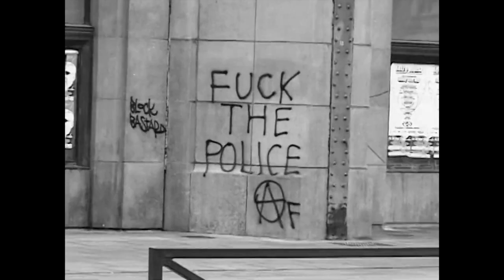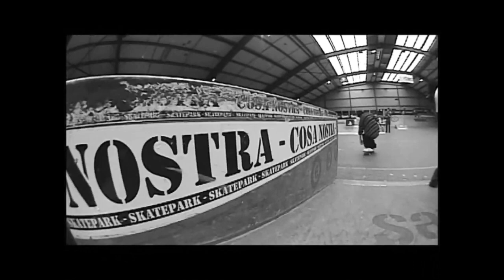Tom Penny - "No Apologies" | (90's/early00's skateboarding) | [hip-hop video remix]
Feat. Geoff Rowley, Arto Saari, Bastien Salabanzi, Eric Koston, Justin Eldridge, John Lydon and Dave Pensado

Penny interviews:

(Mackenzie Eisenhower AKA The Other Dead Hippie)

(Junkyard Blog)